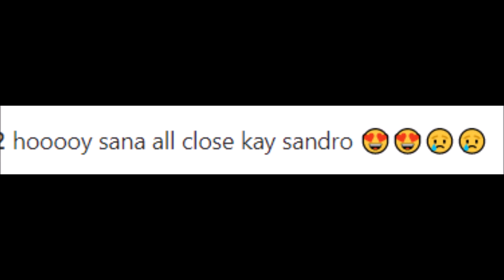BARBIE IMPERIAL PULITIKO NA BA ANG SUSUNOD NA BOYFRIEND/BAKIT CLOSE KAY SANDRO MARCOS